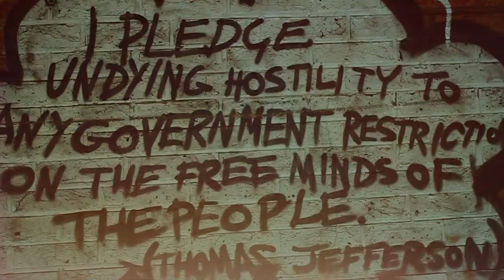Dark Angel - Trapped in the system (Official HD Video)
Prolific Visuals Entertainment